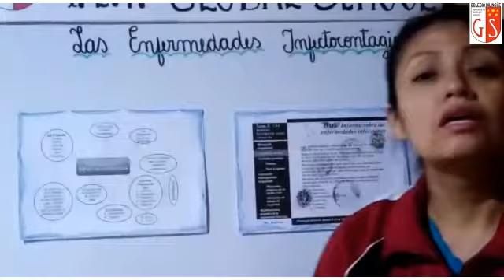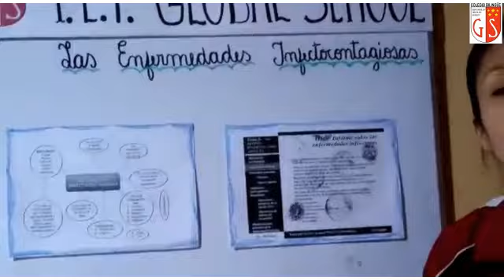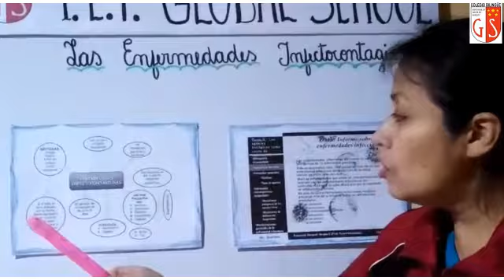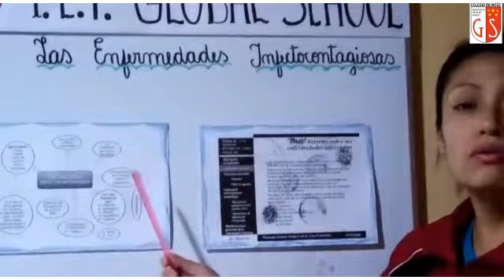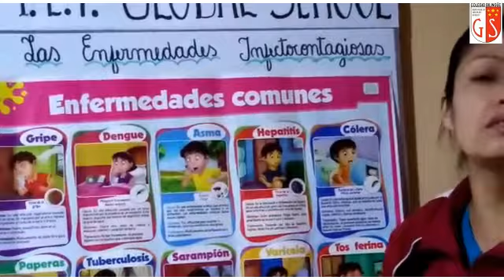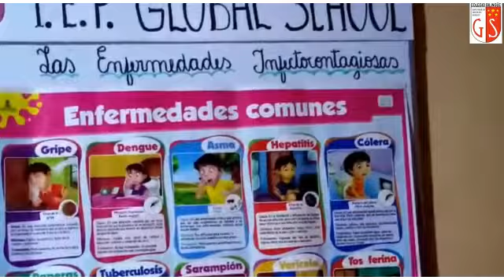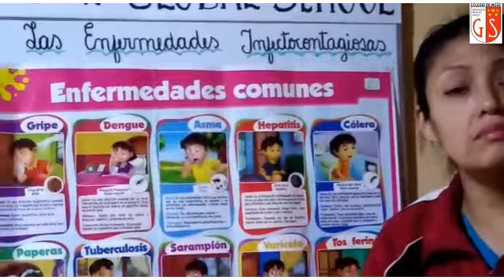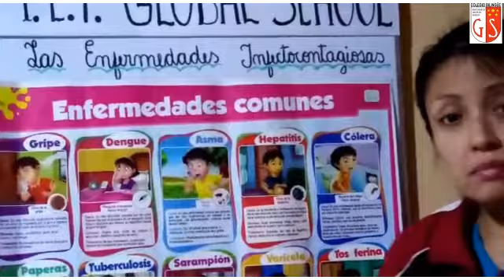21 07 2020 5y6to Grado A1